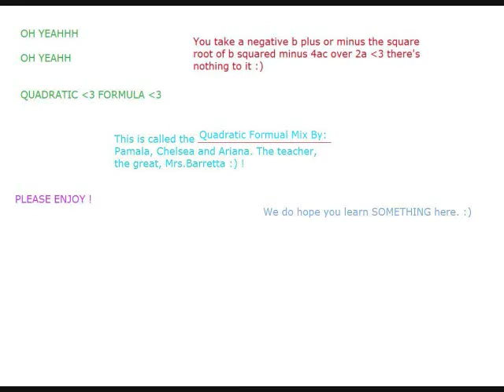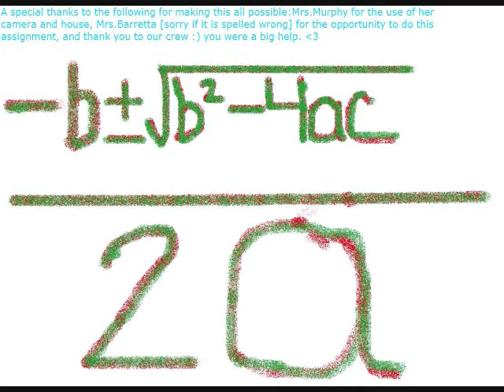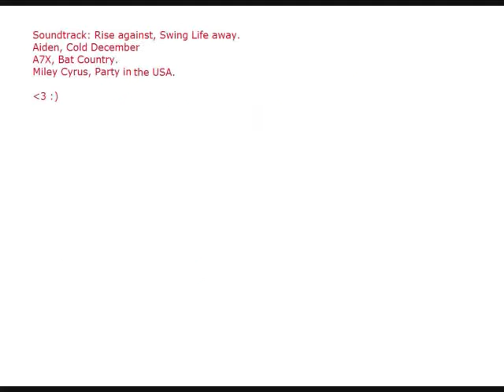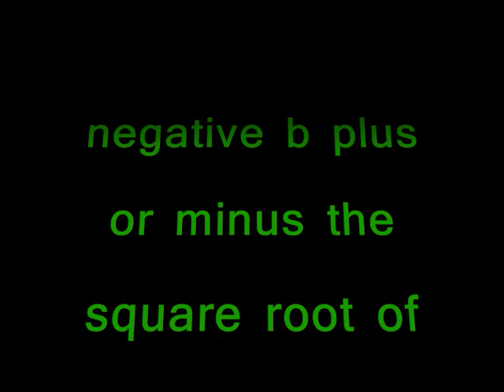Quadratic Formula Heroes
not our songs. but yes, our EVERYTHING else. lol copyright to rise against, aiden, miley cyrus and avenged sevenfold.